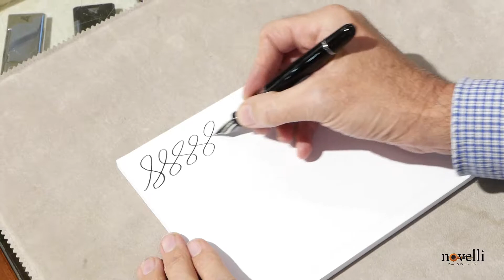Aurora Goccia nib test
Discover the Goccia Nib at work with this video!

Aurora is glad to introduce you to its new creation: the "Goccia" Nib.

Dedicated to all writing lovers, this new nib with its special drop-shape (goccia) tip will grant everybody a real writing emotion: just let yourself go in its smoothness and increase the stroke size by simply change the position of your hand.